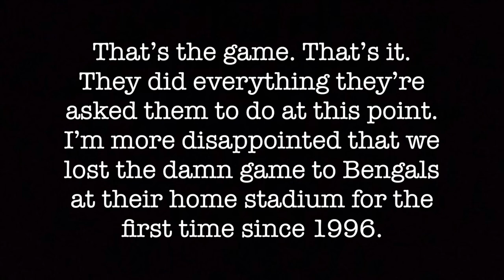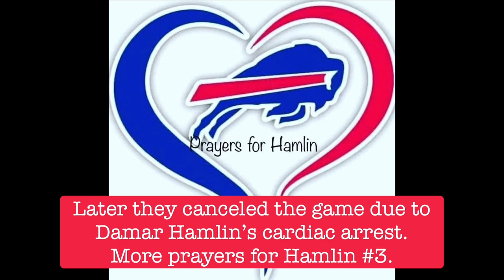The Best of the Buffalo Bills 2022 Season Ever (Compilation Photos)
That’s the game. That’s it.
They did everything they’re asked them to do at this point. I’m more disappointed that we lost the damn game to Bengals at their home stadium for the first time since 1996. Bills Mafia had a rough time lately since Sean McDermott’s era in 2017.

It's great heartache of a season-ending loss to Bills. Good season. I'm supporting my team to win or loss. I won’t give on them. I love them win or loss! No matter what! Go BILLS!!!